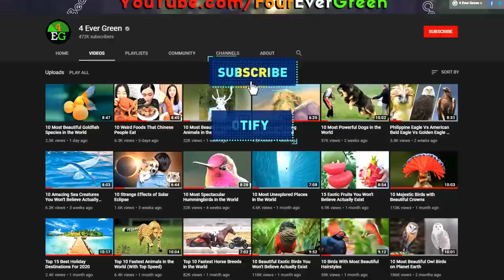10 Most Beautiful White Birds in the World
10 Most Beautiful White Birds in the World

4 Ever Green is the #1 place for all your heart warming stories about amazing people, beautiful animals and cute things that will inspire you everyday.

Birds Are One Of The Most Beautiful And Fascinating Creatures Present On Planet Earth. Not Only Are They Loved By People Because Of Their Colorful Bodies, But Also Due To Their Ability To Sing Pleasant Songs. Birds Are Found In Various Colors But The White-Colored Birds Have Their Own Beauty. They Lack A Special Pigmentation Gene Responsible For Coloration In All Living Organisms Hence Called Albino. These Birds Are Very Rare And Are Found One In Millions. They Can Be Found All Over The World And Can Hardly Survive In Different Habitats. In Many Parts Of The World, They Are Hunted For Their Scarcity And Beautiful Fur. If You Want To Know More About These Attractive Creatures, Stay With Us Because We Are Going To Show You The 10 Most Beautiful White Birds In The World.